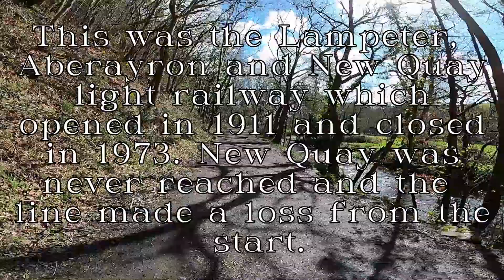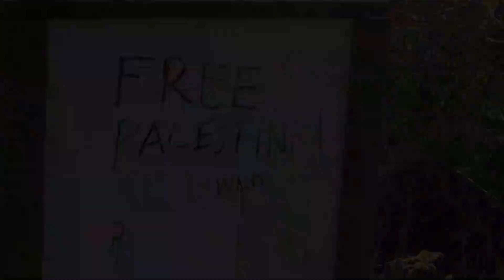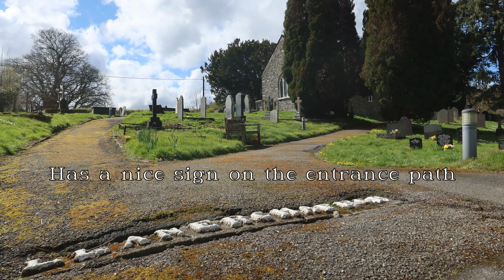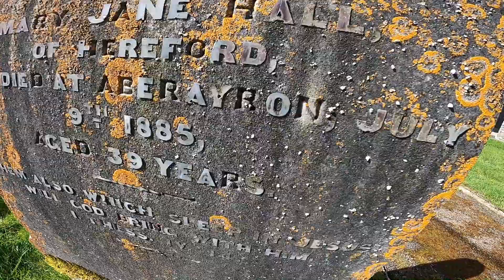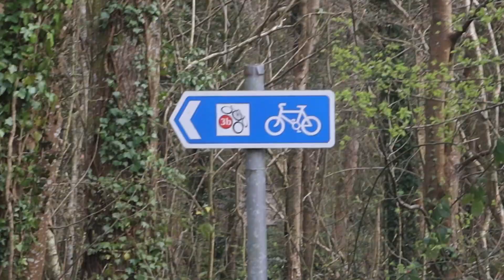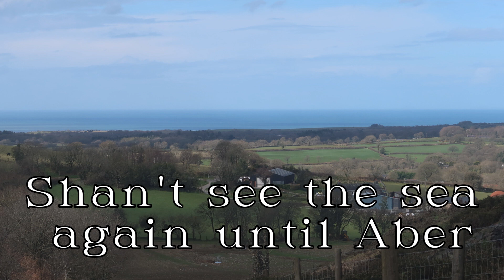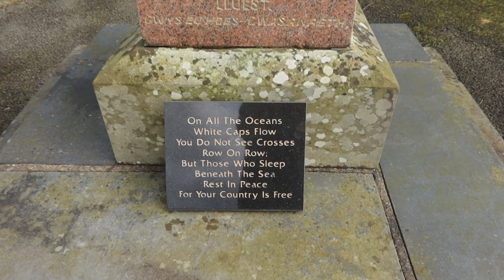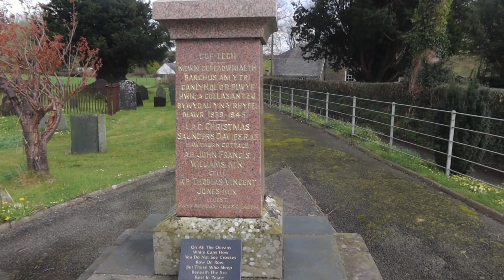Easter Saturday Ride Part 2 | Heading inland, Llanerchaeron Church, A ford crossing, Trefilan Church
In the second episode I leave Aberaeron and head inland over the hills, passing the National Trust property at Llanerchaeron, surviving a ford and visiting rural Welsh churches.